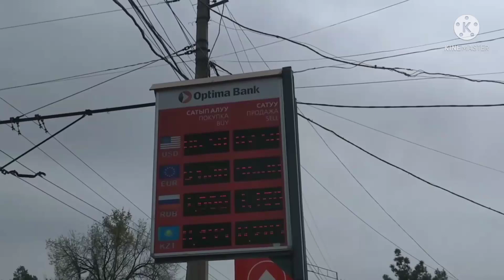РУБЛЬ курс 8-апрель 1.20 ЧЫКТЫ 🥶🤒РУБЛЬ КЕЧКИ БААЛАРЫ